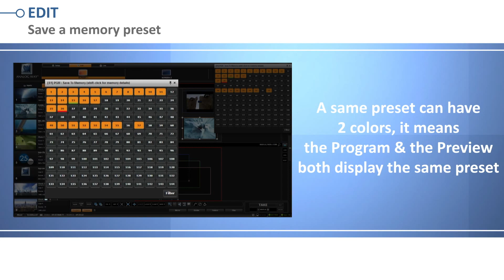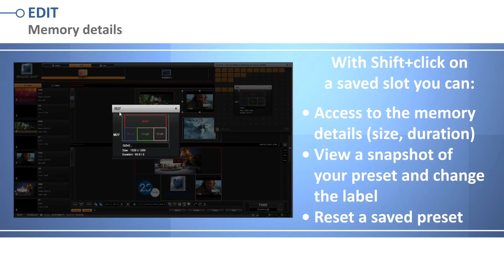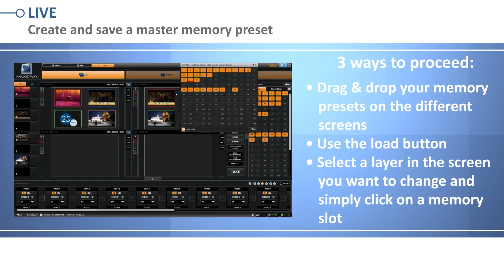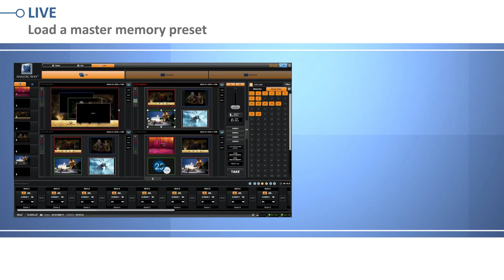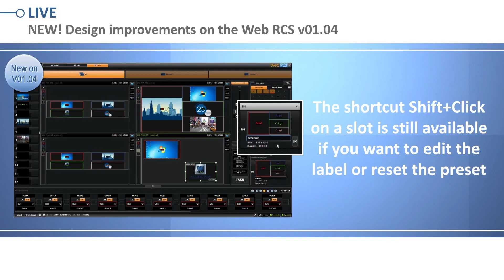LiveCore™ series Web RCS: Working with memory presets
Watch this video tip and learn how to work with memory presets.
The Web RCS is an intuitive user interface designed for Analog Way's  LiveCore™ series of Presentation Mixers.